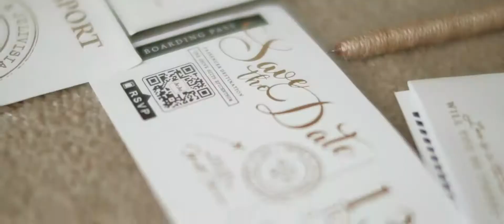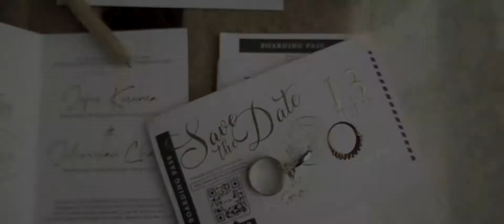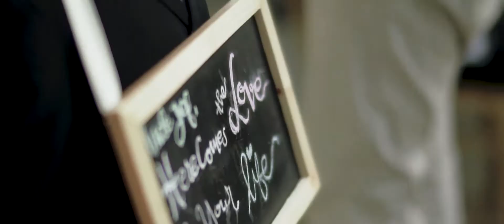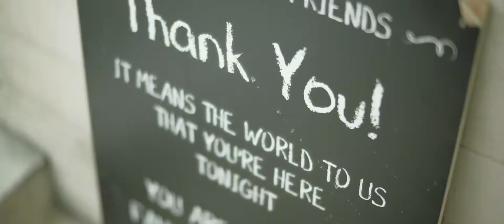Video Wedding Video Same Day Edited Jefri & JULI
The Wedding Video Same Day Edit
Jefri & Juli

video in collaboration with
Anonyme CInematography
detail info